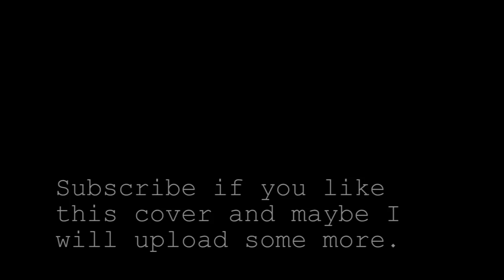🎸Breaking the girl Red Hot Chili Peppers acoustic cover🎸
I uploaded this cover of Chilli Peppers April 1 2015 to my cover channel which I'll link here on the description. There are a few more covers there on my cover channel and I'm thinking about uploading those here. Since that channel only has 15 subscribers so let's see if here they got more views.